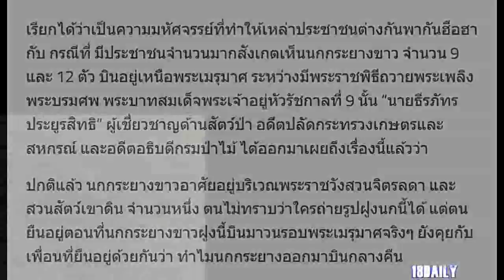อัศจรรย์ใจ ! เผยที่มาของ ฝูงนกปริศนา ๙ ตัว บินเหนือพระเมรุมาศ